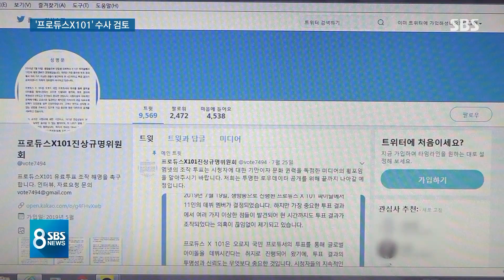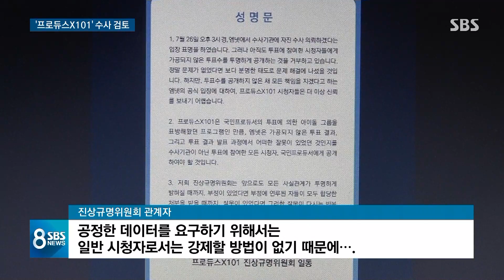프로듀스X101 조작 논란 키운 숫자… 제작진 수사 검토 / SBS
얼마 전, 음악 전문 케이블 방송 Mnet의 한 아이돌 오디션 프로그램에서 시청자들이 참여하는 투표가 '조작'됐다는 논란이 제기됐습니다. 내사에 들어갔던 경찰이 정식 수사 전환을 검토하고 있습니다.
김덕현 기자입니다.